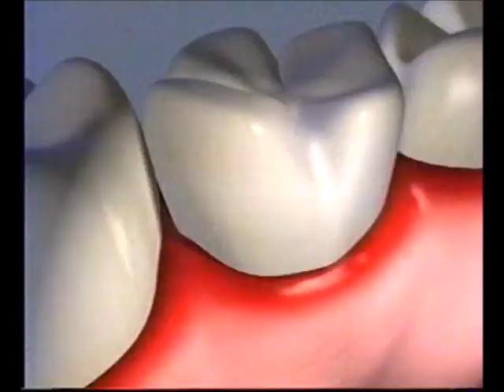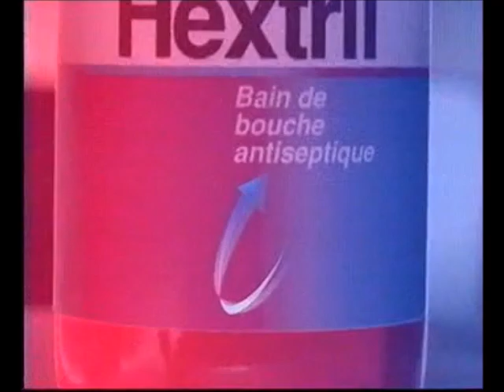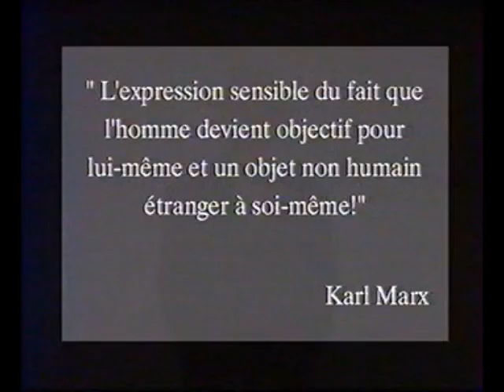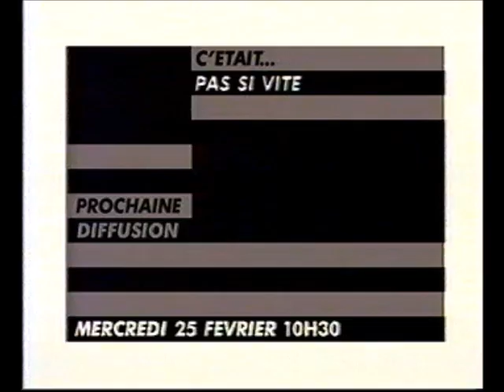Canal+ - Février 1998 - Pubs, BA, "Pas si vite"!